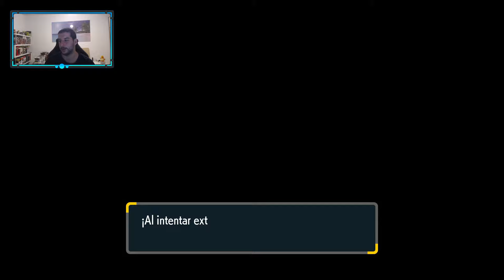DONDE ESTAN TODAS las ESTACAS en Pokemon Escarlata Purpura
Querías ver donde estaban todas las estacas de Pokemon Escarlara y Purpura y aquí las tenéis, con esta guía podréis conseguir los 4 Pokemon Legendarios que van a estar rotos en VGC

Si os ha gustado el vídeo no olvidéis darle a like y compartirlo con vuestros colegas, con eso me ayudáis muchisimo!!

Miniatura por @puro_akai